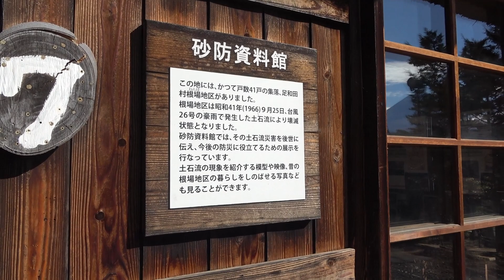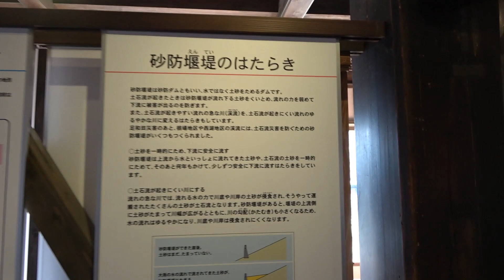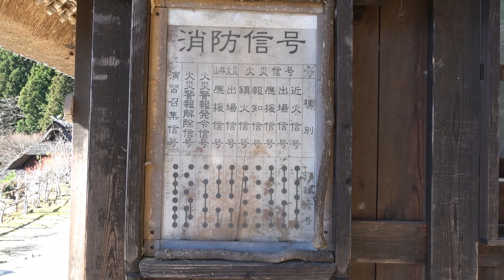西湖いやしの里根場(Yamanashi)砂防資料館.ごろ寝館.火の見屋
昭和41年9月25日 台風24号による連日の雨で足和田村(西湖根場地区)一帯の雨量は270㎜を記録、そこへ更に台風26号の影響による時間帯雨量100㎜の記録的な豪雨が降った結果山腹が崩落し、土石流が発生しました。